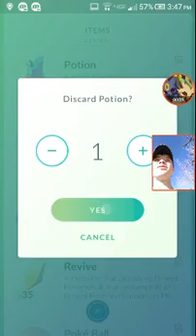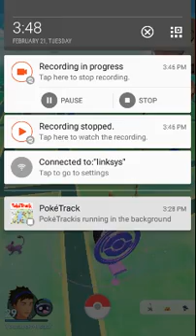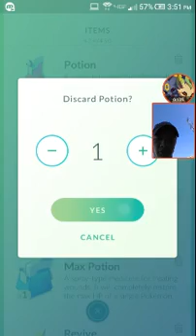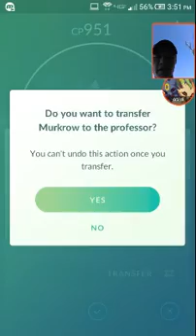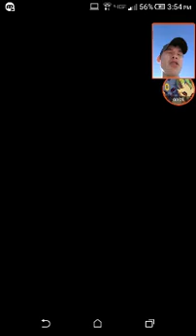Slowpoke Fighting To Flee But Doesnt Happen